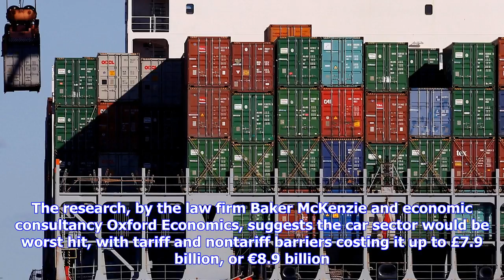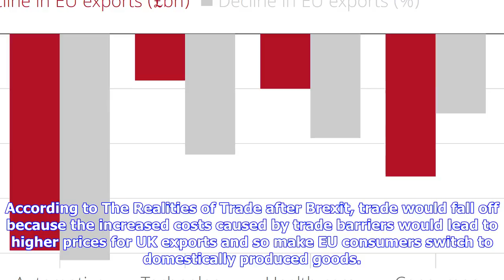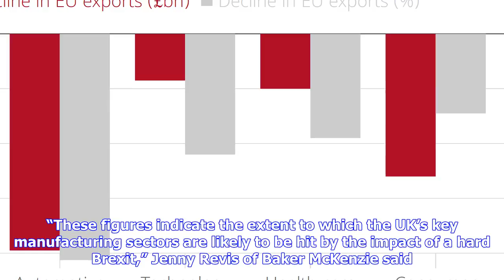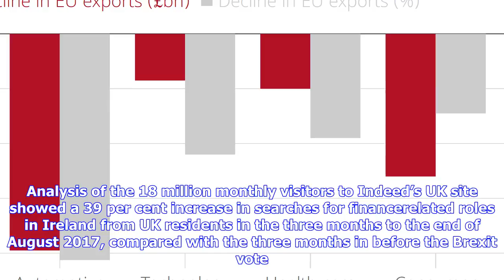Breaking News | Hard brexit could cost uk £17bn in lost export revenue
Hard brexit could cost uk £17bn in lost export revenue

A hard Brexit could cost the UK £17 billion, or €19 billion, in lost export revenue, a new report ha...